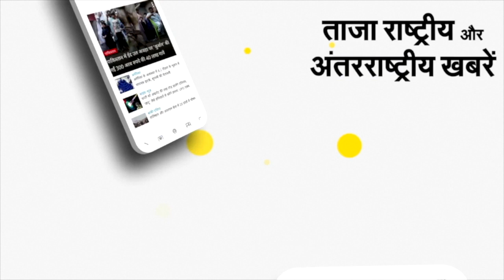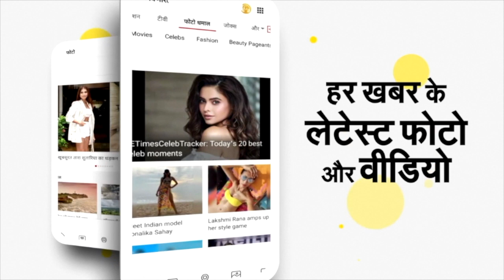Heat Wave in India : लू पर IMD ने किया अलर्ट, अगले 5 दिन रहेंगे भारी | Weather Updates | NBT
मौसम विभाग ने अनुमान जताया है कि, 5 अप्रैल को दिल्‍ली में लू दस्‍तक दे सकती है। इससे, तापमान में भारी उछाल आएगा। मौसम में होने वाले इस बदलाव के कारण संभावना जताई जा रही है कि गर्मी अप्रैल माह में भी कई रिकार्ड बनाएगी। शनिवार को दिल्ली का अधिकतम तापमान सामान्य से चार डिग्री अधिक 37.3 डिग्री सेल्सियस और न्यूनतम तापमान सामान्य से तीन डिग्री अधिक 21.5 डिग्री सेल्सियस दर्ज किया गया।